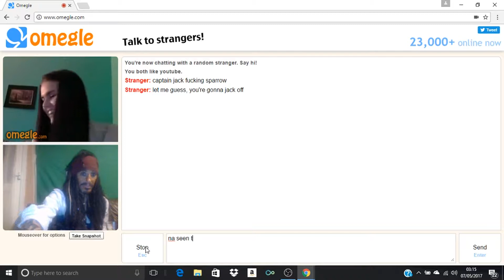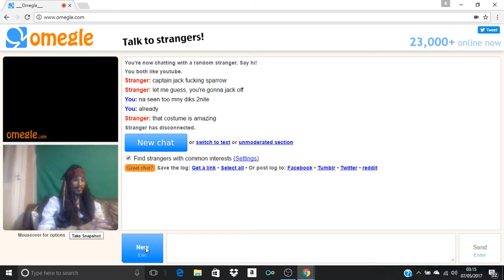Omegle Talk To Strangers Daily With Fleet & Jack Episode 16